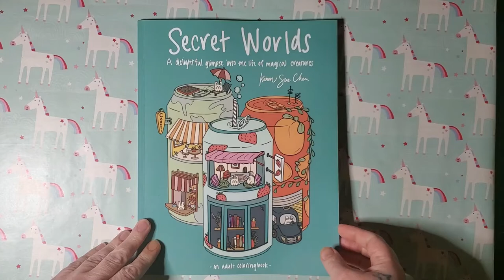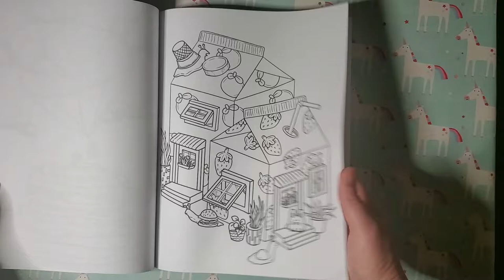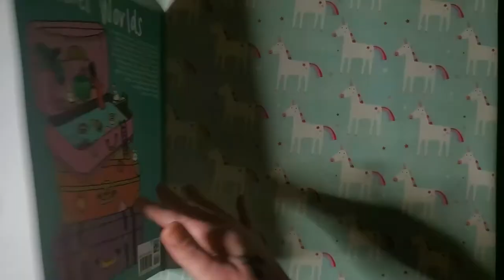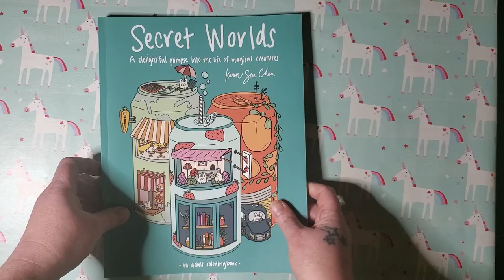Secret Worlds by Karen Sue Chen | Flip Through | Adult Coloring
A flip through of the adult coloring book Secret Worlds by Karen Sue Chen.